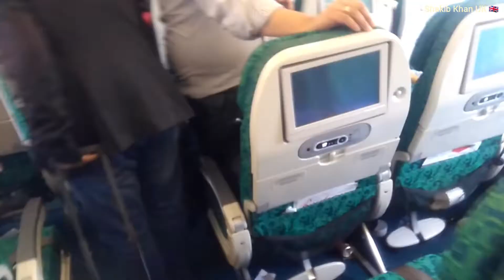inside The Biman bangladesh airline Sylhet